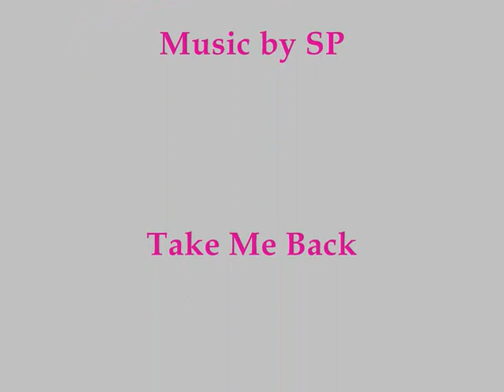Rosie Huntington-Whiteley Street Style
Rosie Huntington-Whiteley inspiration style.
Pictures from Google and Celebrity Gossip.